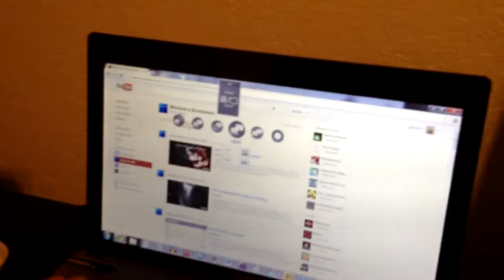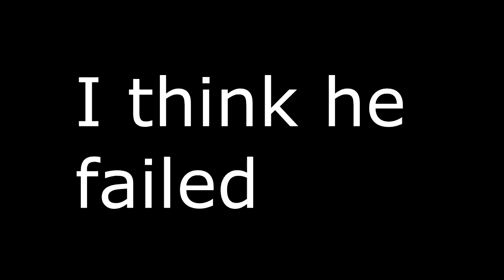Patience Test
Well me and my friends got bored and we decided to film a video and this is what we came up with.